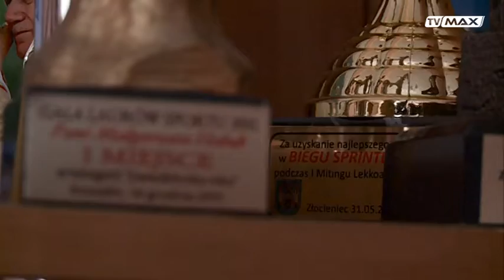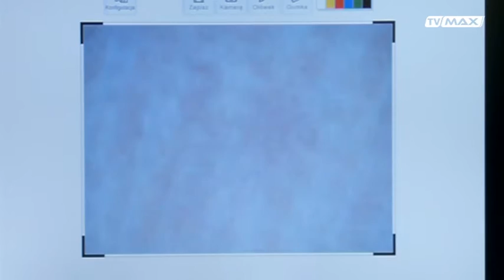Być Kobietą - 2016.10.19 - Małgorzata Holub